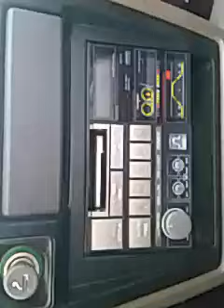1988 Toyota Van Tape Deck "Scratchin"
Sweet original Supreme sound system in my 88 Toyota van